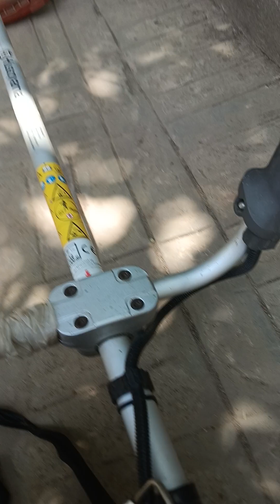Husqvarna पोल वाला मशीन घास काटने वाली मशीन कैसे स्टार्ट करें तेल मोबिल के साथ क्या सामान लगता है